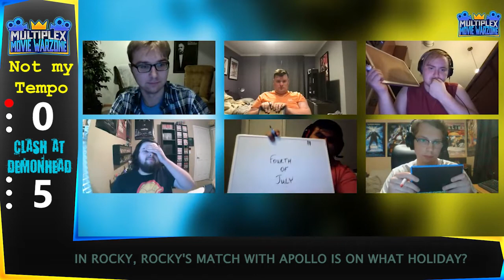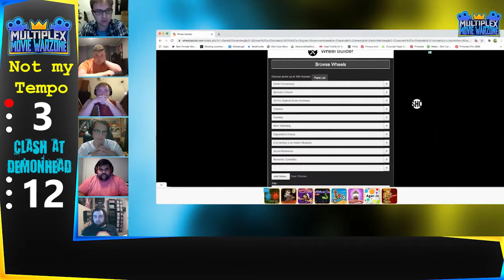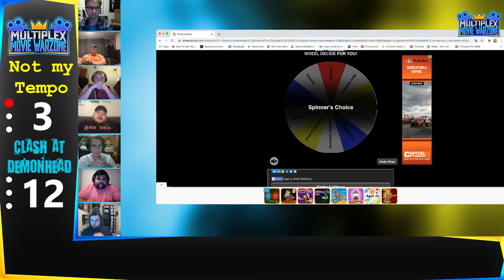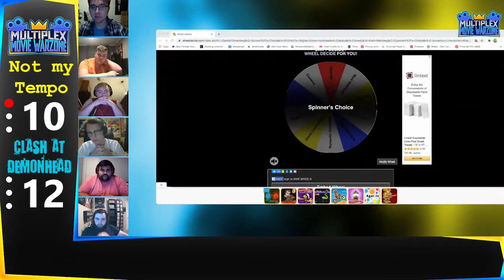Movie Warzone Teams: Clash At Demonhead vs Not My Tempo